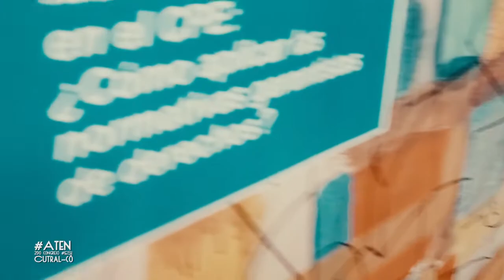aten 2do Congreso ESI CutralCo Talleres y cierre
Itinerarios recorridos en la provincia sobre géneros y sexualidades, feminismos, la educación sexual integral y sus proyecciones en los espacios pedagógicos.